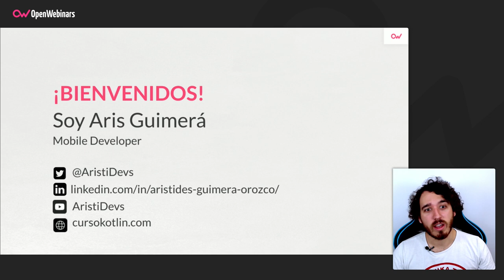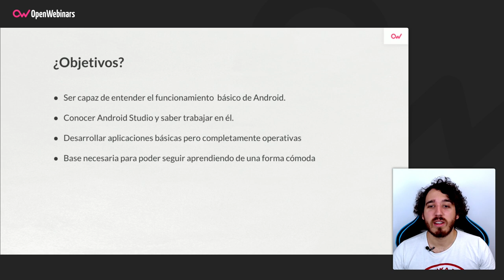Curso Crea tu primera aplicación en Android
En este curso de Android aprenderás a crear tu primera aplicación Android, desarrollando la misma paso a paso y aprendiendo de forma práctica y entretenida, hasta obtener una app completa y totalmente funcional.

- Cómo empezar a desarrollar aplicaciones Android.
- Persistir datos en Base de Datos.
- Interactuar con el usuario.
- Diseño de interfaces.
- Trabajar con librerías externas.
- El ciclo de vida de las aplicaciones Android.